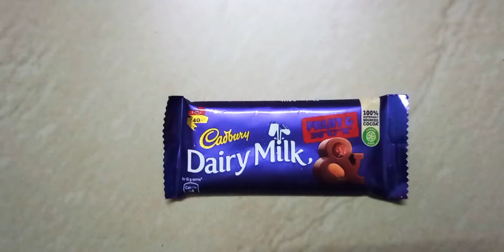Dairy Milk fruit and nut opening 😋😋😃😃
I am changing my channel name fishworld to Dev and Deep vlog😃😃